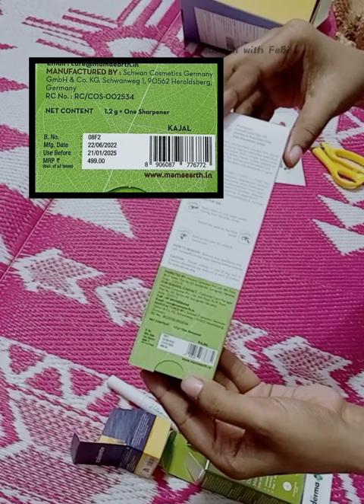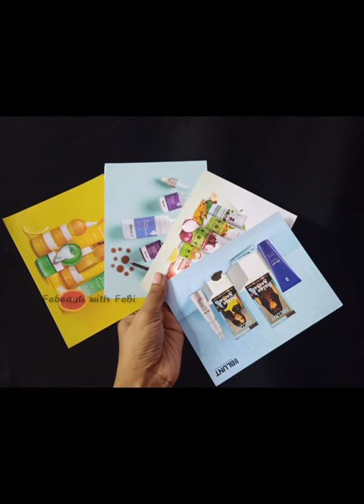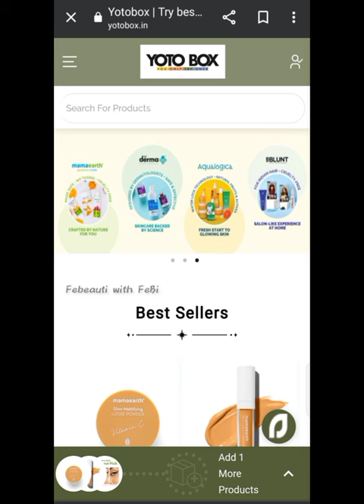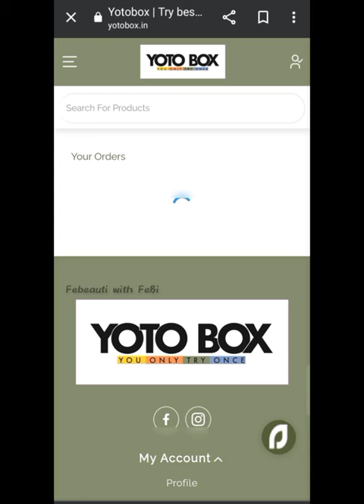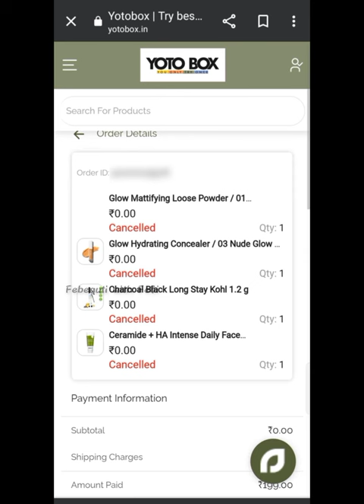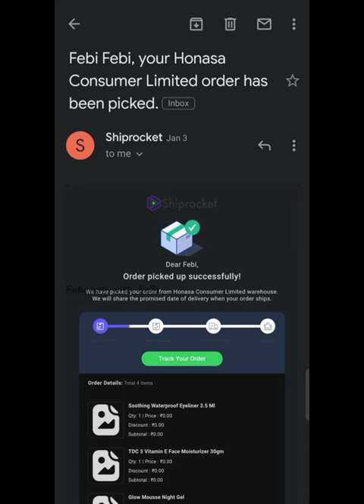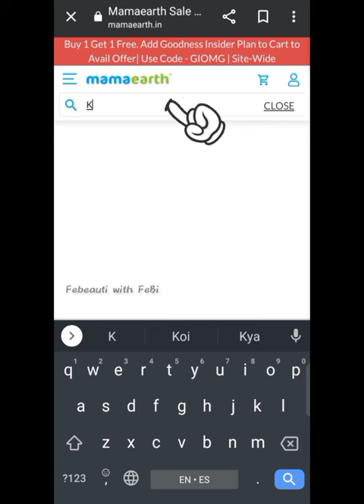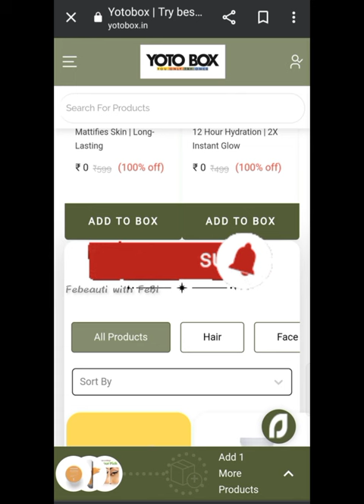My 1st YOTO BOX Unboxing Video Haul || MamaEarth full size products Real Or Fake|| worth it or not 🚫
Details video Link..

Yoto box Link..

sample product
free
free products
free sample
realme free earphone
realme free products
phable app free product
phable app free shopping
free smartwatch